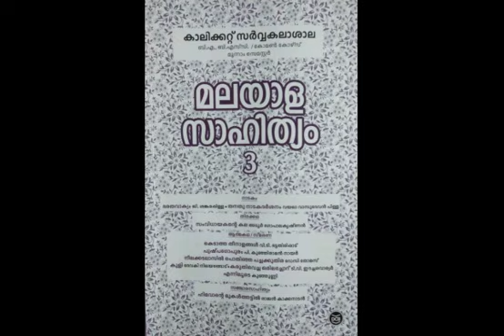BHARATHA VAKYAM(NADAKAM)-G.SHANKARAPILLA (CALICUT UNIVERSITY BA/BSC-3RD-SEM(2020-21-SYLLABUS) PART-2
Hai guys,
               This class helps you to study about the
BHARATHA VAKYAM(NADAKAM)-G.SHANKARAPILLA
(CALICUT UNIVERSITY
BABSC-3RD-SEM(2020-21-SYLLABUS)

This class only includes the second part of this lesson more classes about this lesson can be seen in the upcoming classes

we wish you a great success in your examination

And this lesson is very Important for your Malayalam examination